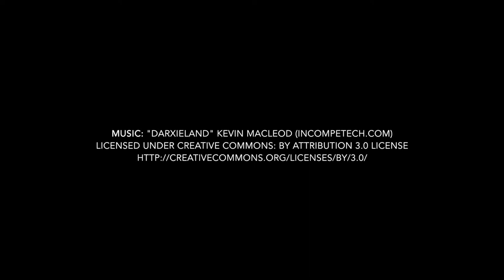"DOLLS" backstage shooting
Photography Back Stage - SimoneScotto.com - Professione Danza